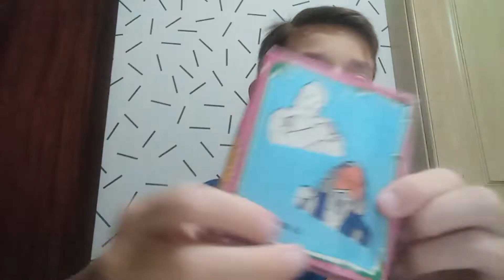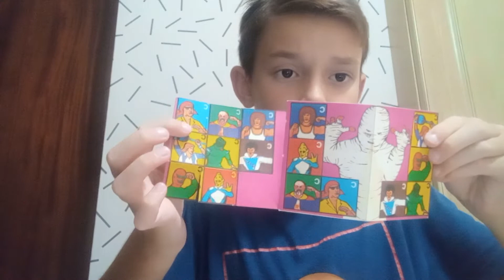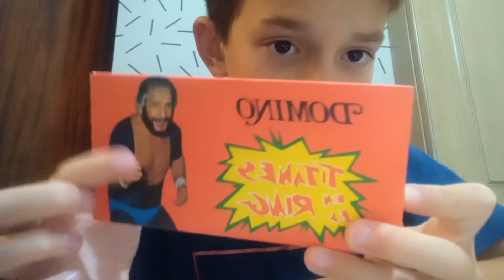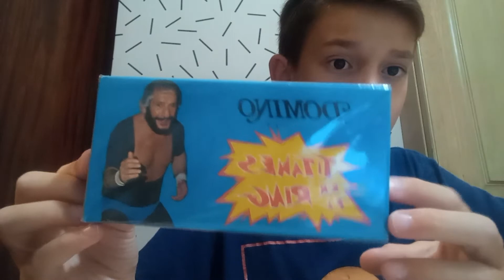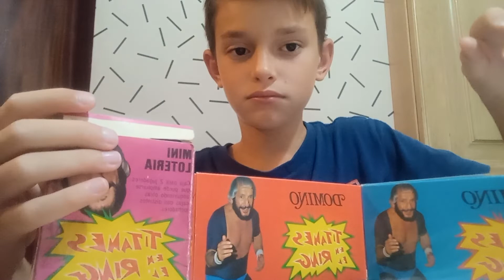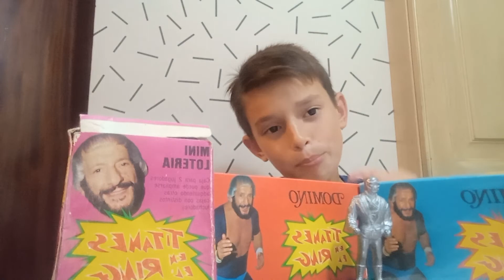Unboxing de titanes en el ring